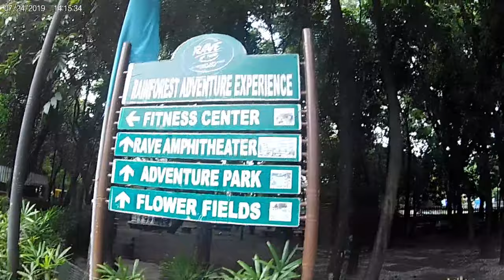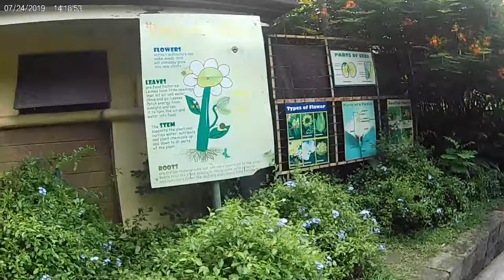RAVE | Rainforest Adventure Experience | Pasig City | Walking in the Park | Akaso V50 Pro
RAVE | Rainforest Adventure Experience | Pasig City | Akaso V50 Pro | Walking in the Park

Well, this is only to test and check how powerful akaso v50 pro  action camera was for outdoor activity but i stumbled in one of the beautiful places in Pasig City, an hour walking inside the rainforest park but I shortened the video to 16 minutes i didn't put any sound effect on this so you can feel the vibe of the soothing nature sound and also to highlight the four spots that I stopped by that i truly enjoyed and these are the wonderful Maze garden, an air refresher Flower field, Mini Zoo and Buttefly house. They have so many lovely spots to offer but unfortunately i'm ran out of time on that day to discover.

Rave adventure experience park is nothing but the forestry area inside the city and its good to see that we still have this treasure place within the metropolitan. Enjoy